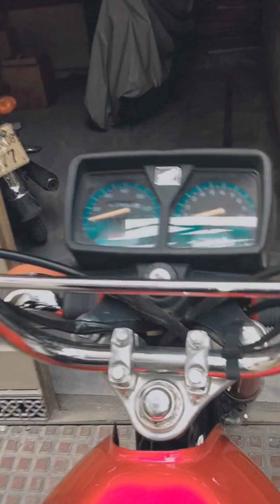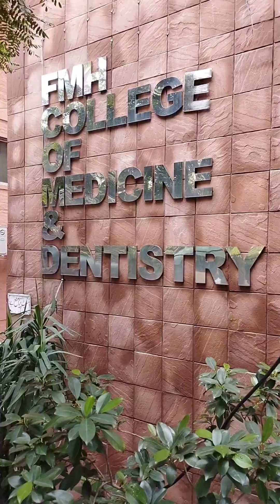College Diaries| FMH COLLEGE OF MEDICINE AND DENTISTRY LAHORE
Title: "MediVerse - Your Gateway to the Medical World"

Description:
Welcome to MediVerse, your ultimate destination for all things medical! Our YouTube channel is dedicated to unraveling the fascinating and ever-evolving world of medicine. Whether you're a medical professional, a student, or simply curious about the wonders of the human body, this channel is your go-to source for reliable, informative, and engaging content.

🌟 What Can You Expect from MediVerse? 🌟

🏥 Medical Insights: Dive deep into the intricacies of various medical specialties. Our expert hosts will break down complex topics into easily digestible insights, helping you expand your knowledge.

🔬 Cutting-Edge Research: Stay up-to-date with the latest breakthroughs in the medical field. We bring you coverage on groundbreaking studies and innovations that are shaping the future of healthcare.

💡 Health Tips: Your health matters, and we're here to empower you with practical tips and advice to lead a healthier lifestyle. From nutrition and fitness to mental well-being, we've got you covered.

👩‍⚕️ Doctor Interviews: Gain exclusive access to interviews with experienced medical professionals. Learn about their journeys, expertise, and get a glimpse into the life of a healthcare provider.

🧬 Anatomy Explained: Explore the human body like never before. Our animated and detailed explanations will take you on a journey through the intricate systems that keep us alive.

🌐 Global Perspectives: Medicine knows no borders, and neither do we. Discover healthcare practices and perspectives from around the world, highlighting the diversity of medical traditions and approaches.

📚 Educational Series: Enroll in our virtual classroom with educational series tailored to medical students and enthusiasts. We simplify complex topics, making learning fun and accessible.

Connect with fellow medical enthusiasts, ask questions, and engage in insightful discussions in our comments section.

Whether you're here to learn, share, or simply be inspired, we're thrilled to have you as part of our growing community. Together, let's explore the boundless universe of medicine!

🩺💉🌡️ Stay Curious. Stay Informed. Stay Healthy. 🌡️💉🩺